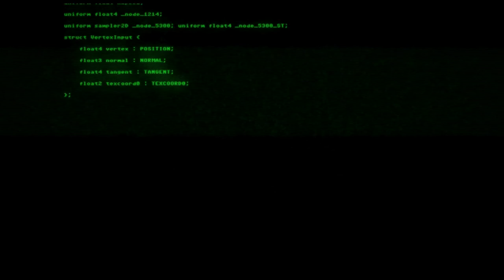VALA: Vicious Attack LLama Apocalypse - lvl 1 Justplay (Xbox One X)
As a bushwacking one man guerrila army i'm gonna do one thang and one thang only. killin Llama's

Fun and addictive twin stick shooter wich we all love so much :)